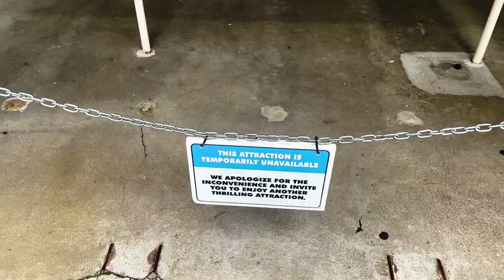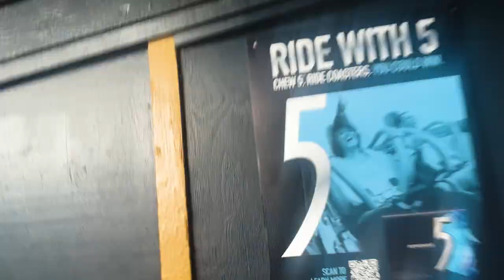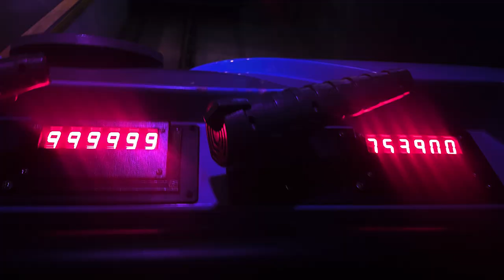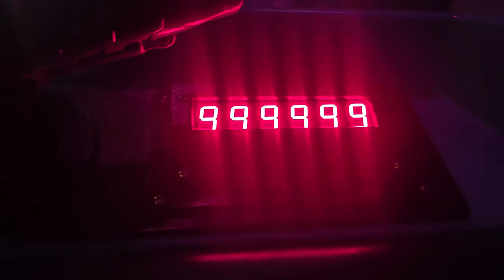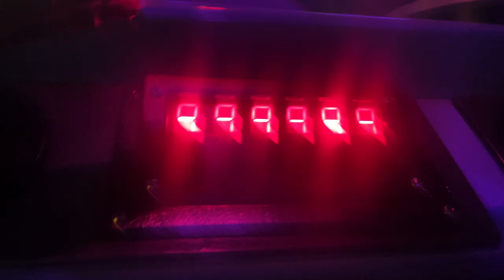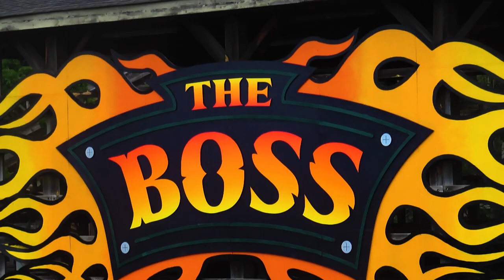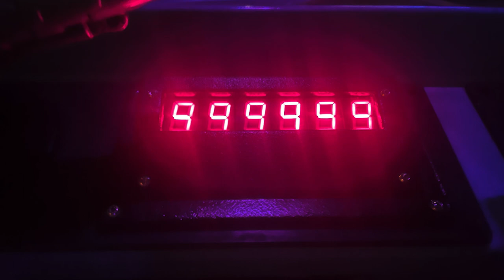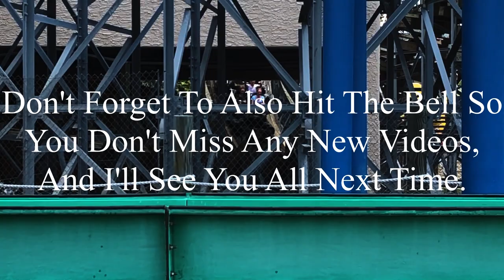Encountering an Autoshooting Blaster on Justice League: Six Flags St. Louis 4-27-2024 Vlog